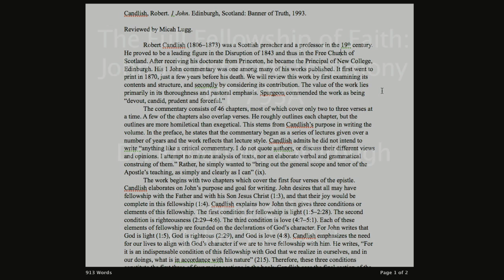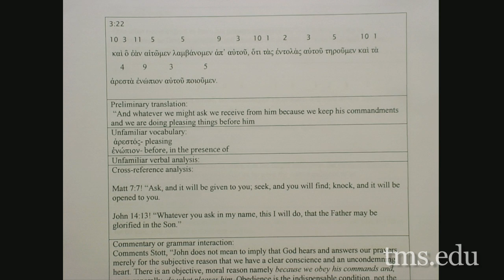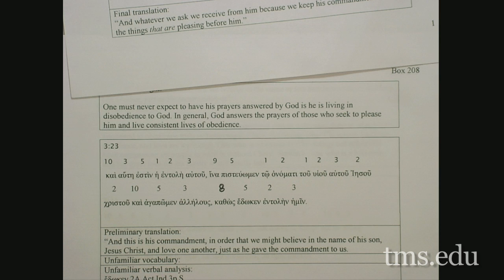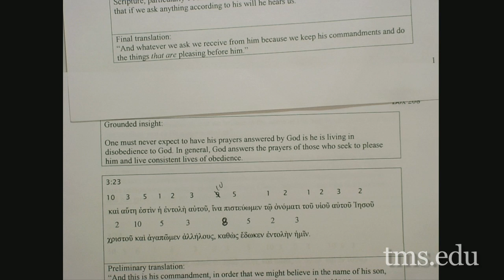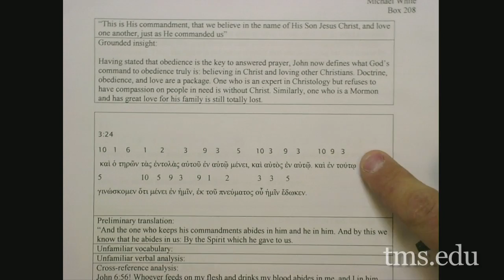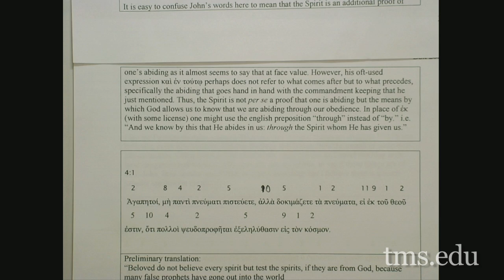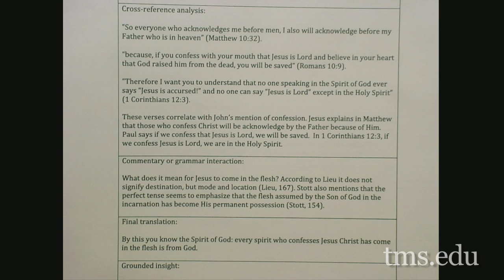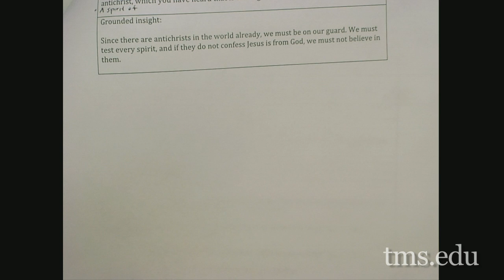Lecture 13: The First Epistle of John - Dr. Robert W. Yarbrough